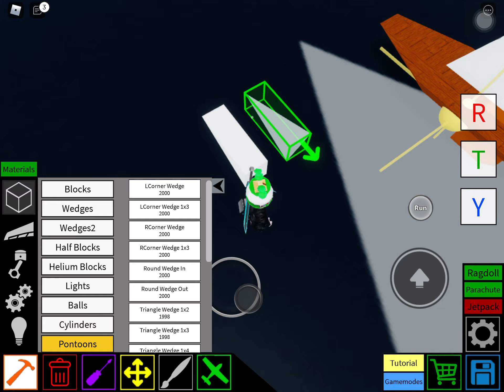How to make a sail boat in (Plane Crazy)Roblox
How to make a simple sail boat in Roblox Plane crazy